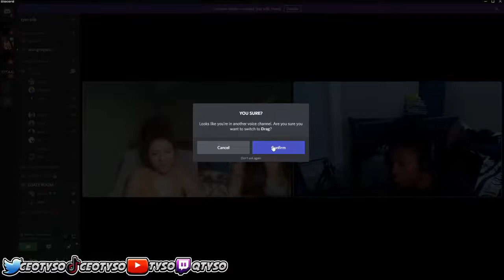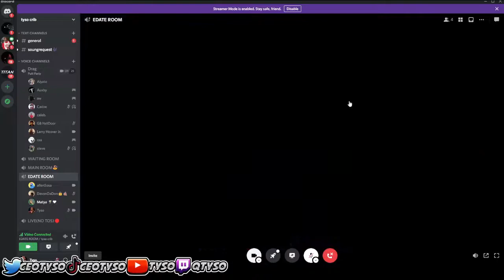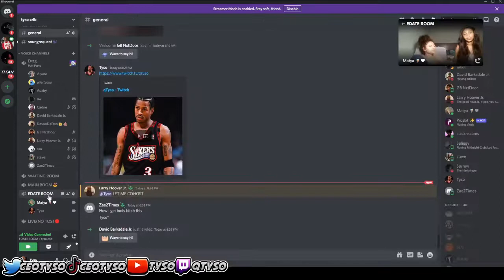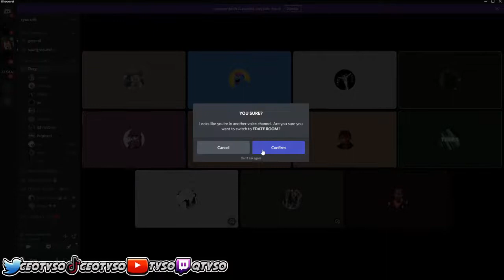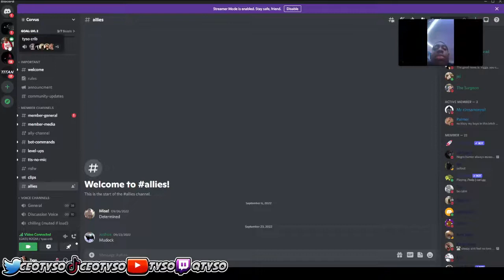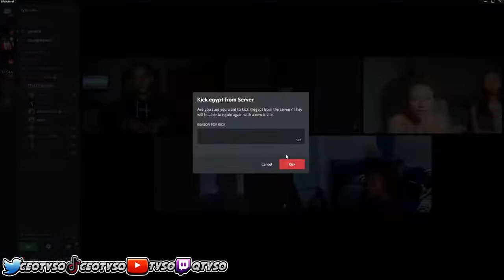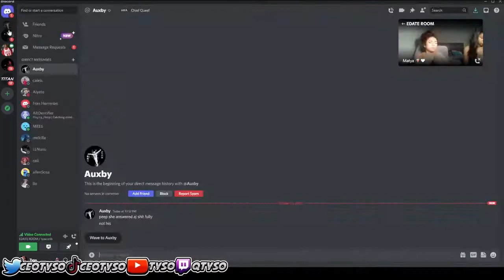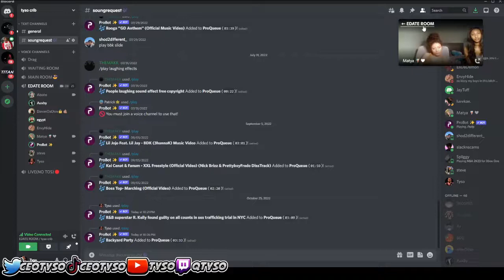I PUT A TIKTOK GIRL ON A E-DATE, Funny Reactions and Trolling!!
Twitter🕊: qTyso

Psn💙: qTyso